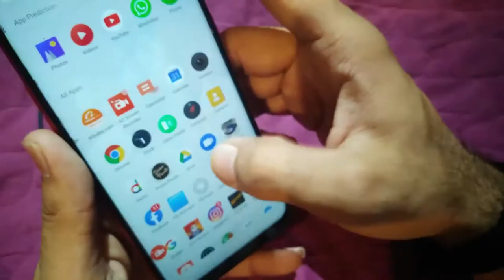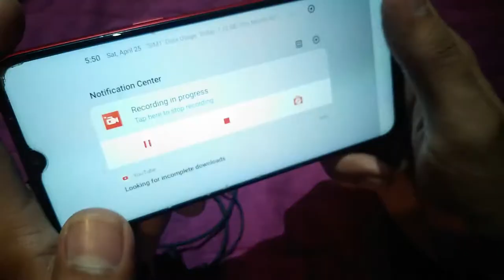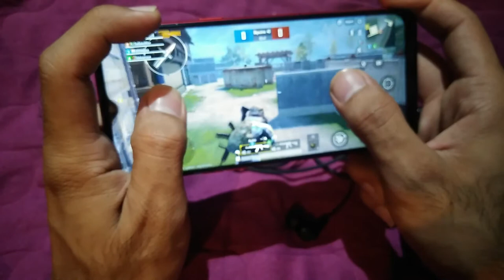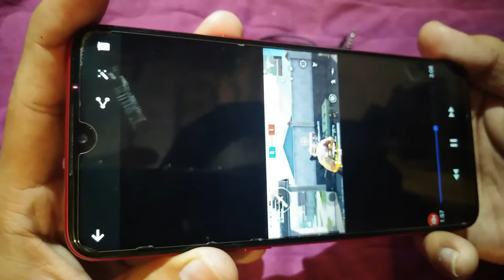Easy Way to Record PUBG Mobile With Internal Audio & Voice Chat in Any Android Mobile IN HINDI URDU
ASSKAM O ALAIKUM FRIEND
PUBG ME SCREEN RECORD KARTE WAQT BOHOT BAR VOICE RCORD NAI HOTI AJ KI IS VIDEO ME APKO BTAYA HE K SCREEN RECORDING K SATH SATH JO APKI VOICE YAA SOUND HE USKO KESE KIYA JAI